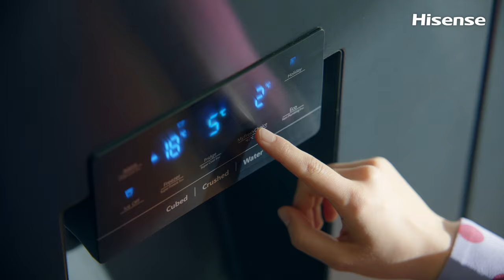Hisense | Refrigerator | My Fresh Choice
Bounce to the beat of My Fresh Choice. Upgrade Your Home with HisenseRefrigerator.